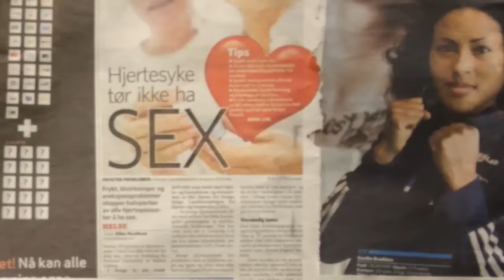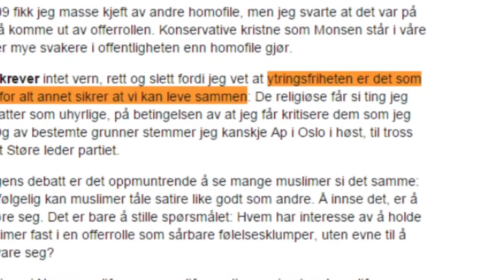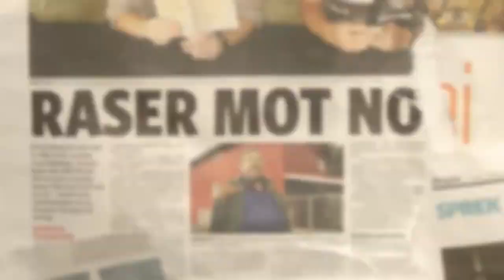Nok SnikkSnakk: Kritikk, krenking og ytringspress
Tv-sending om kritikk, krenking og ytringspress med Hilde Boberg Andresen og Hallstein Aadland.